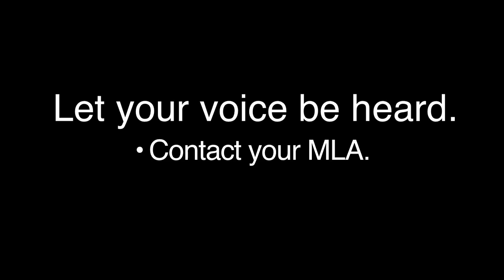PSA Fight the Cuts!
The BC Liberal Government has imposed drastic cuts to the funding of Arts & Culture.

FIGHT THE CUTS!

Filmed at Qube Film
Directed by Gillian Greenfeld & Hossein Fazeli
Written by Jenn Griffin
Produced by Jenn Griffin & Alberta Mayne
Edited by Rosalee Yagihara
Special Effects by Rosalee Yagihara and Ted Tozer
Sound engineer - Jennifer Jarvis
Dancer - Ann Cooper
Cello - Peggy Lee
Trumpet - J.P. Carter
Actor - Dexter van der Schyff